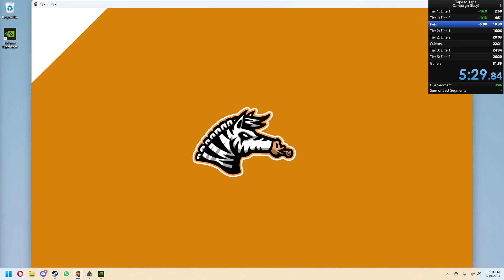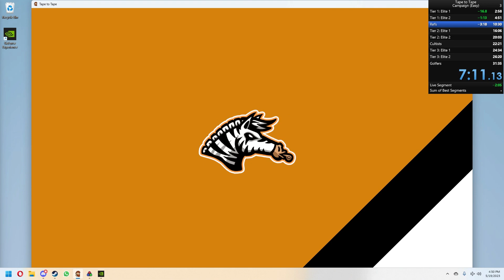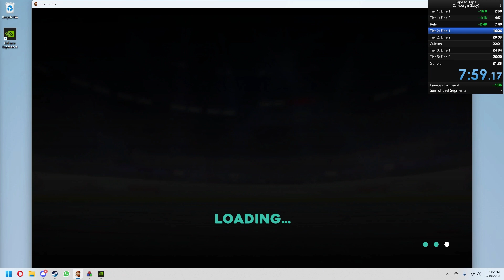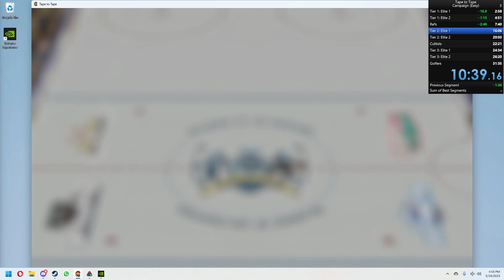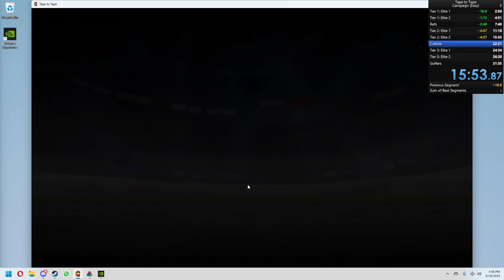Tape to Tape Speedrun 3 Act 2 %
For my first whole speedrun, my submission for Act 2 %